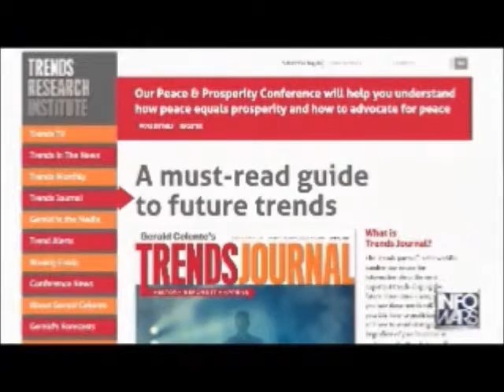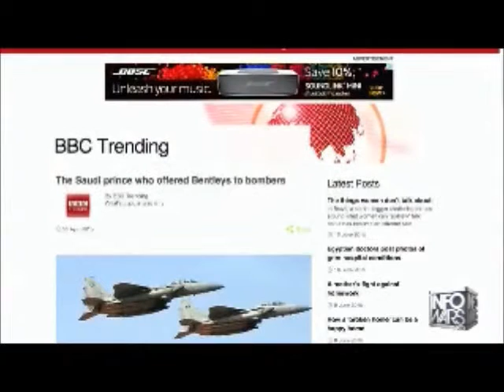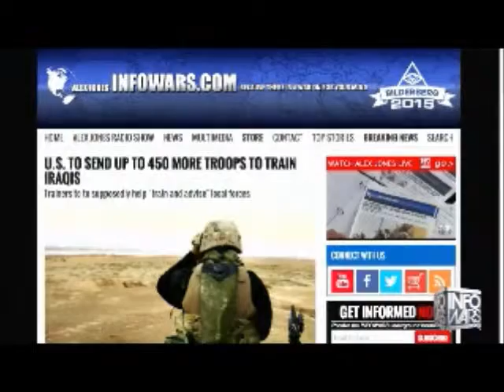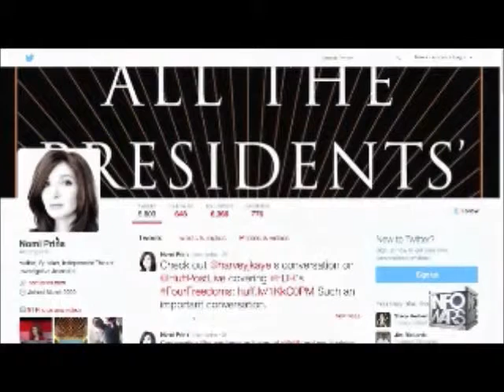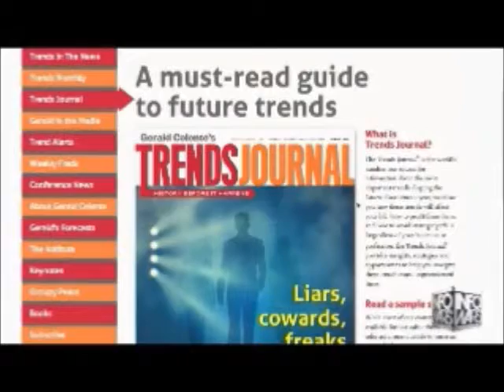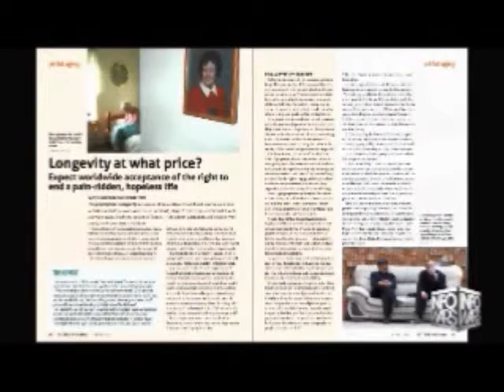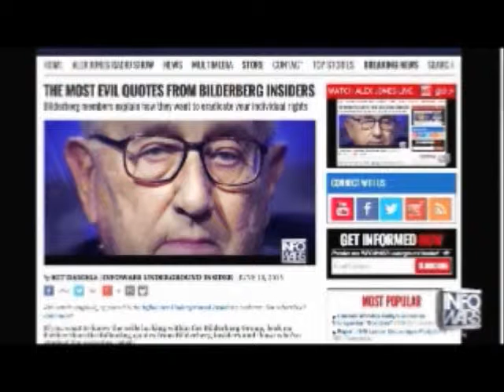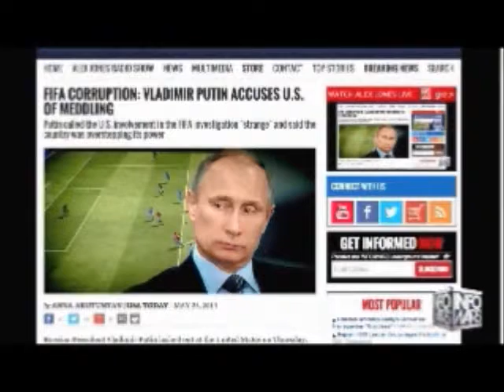Alex Jones interviews Gerald Celente June 10th 2015